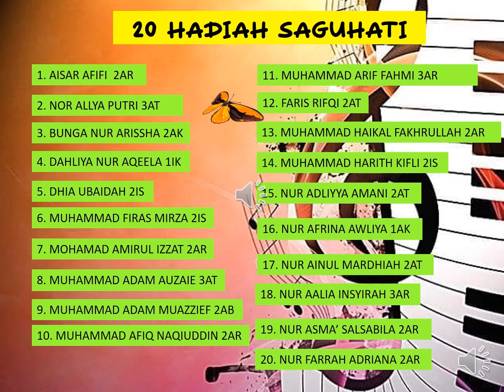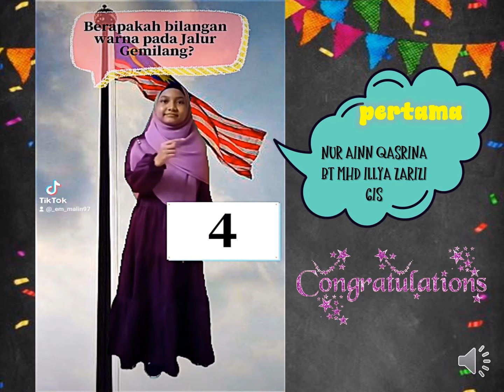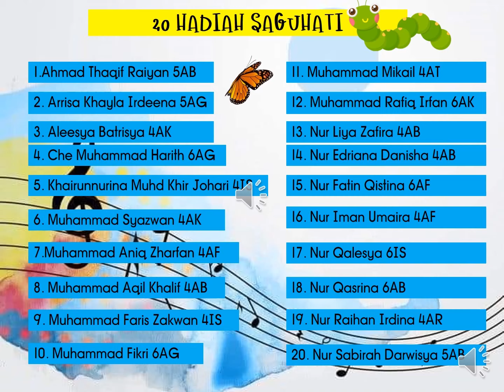PERTANDINGAN ILHAM MERDEKA TIKTOK - Anjuran Panitia Muzik SKTBR1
PERTANDINGAN ILHAM MERDEKA TIKTOK merupakan projek kesenian bil 2/2021 yang dianjurkan oleh panitia pendidikan muzik SKTBR1. Aktiviti ini dijalankan sepanjang bulan Ogos sempena bulan Kemerdekaan Malaysia.

Aktiviti ini juga disertai oleh murid  tahap 1 dan tahap 2. Video dibuat untuk melekapkan TP bagi PBD murid tersebut.

Tahniah diucapkan kepada Pemenang!